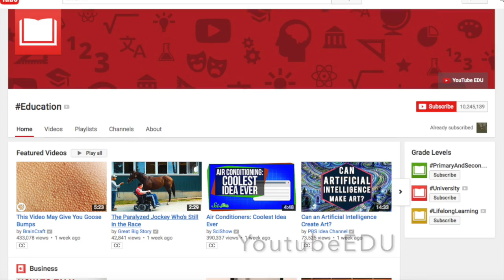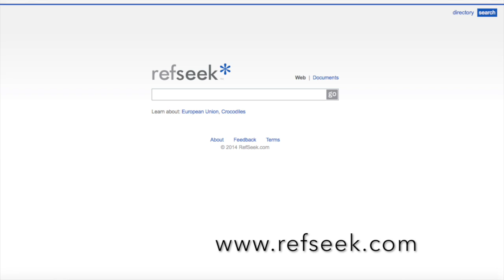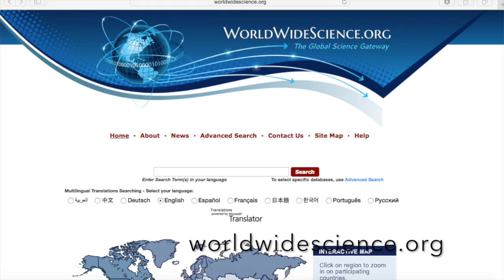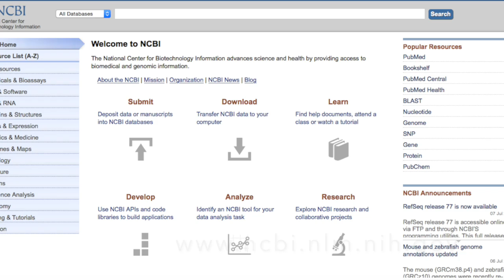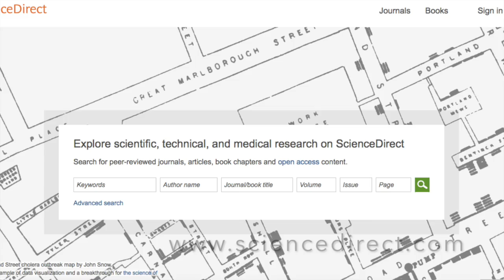Buscadores Académicos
Sígueme!